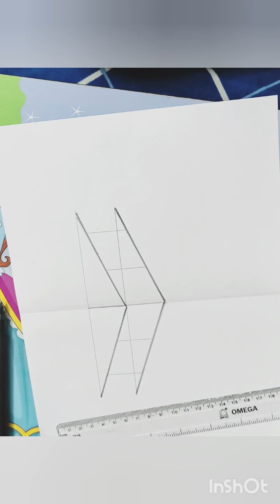3D வரைதல்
howtodraw​
गाजर​ ड्राइंग
தங்கம் வரைதல்
easy drawing
drawing
number drawing
simple drawing
beautiful drawing
how to draw
shorts
drawing with numbers
kuch sikho
youtube shorts
rabbit
easy rabbit drawing for beginners
rabbit drawing
drawing shorts
learning to add number
jb patel
2023
add number
bird drawing
step by step
drawing tricks
elephant drawing
elephant
flower drawing
flower design
flower
art tutorials drawing
art tutorials online
drawing tutorials
simple artwork ideas
8 se drawing
8 number se drawing
easy elephant drawing
how to turn numbers
turn numbers easy
number game
from numbers
draw bird from 8 number
viral video
entertainment weekly
how to draw boat by using numbers
how to draw boat easy
boat drawing
how to draw boat from 4 number
drawing frog easy
drawing frog
frog drawing
number 2
very easy
turn numbers into a frog
frog drawing with number 2
draw
draw arts
how to draw a frog from number 2
arya drawing tutorial
how to draw a fish from letter n easy
how to draw boat from 33 number
trick to draw fish from 333 number
how to draw love fish from number 33 33 step by step
how to draw a bird from letter
how to draw birds from 9
how to drawing a fish from 33
how to draw fish step by step
how to draw birds from number 33
how to draw fish from number 33
how to draw fish easy
fish drawing
drawing fish from letter a to z
love bird drawing
2023 turns into love bird drawing
elephant drawing for kids
drawing tutorial
turns into drawing
pressctr+1
formtcells
format cell
interview question with excel wallah
interview
interview questions
in excel
in hindi
add no without formula
excel tricks
excel tips
excel tutorials
microsoft excel
advance excel
tips and tricks
easy
easyly
quickly
quick
every
eve
add +91
excel wallah
excel
easy learning
fun learning
kids learning
learning numbers
kids education
1 to 10
counting numbers
learn numbers
counting 1-10
counting
numbers
short dog drawing pencil scratch
cute baby dog easy drawing with pen sketch
simple dog drawing
553 dog easy drawing step by step
553 plus 553 number ke leke kaise easy drawing banaen
dog viral video
dog short video
cute dog
chandni sj power
dog drawing
google
rare itech
tu​ baan gaya
suraj​ jala
gana​ sings
chinese​ food challenge
1se9 tak ke sankhya se chitra kaise banate hai?
drawing​ easy
number​ drawing
easy drawing with number's 1to9.
colour vault
artwork
artist
how to
art
youtube shorts video
easy puppy drawing
puppy drawing
numbers drawing
fun with numbers
easy drawing with numbers
easy drawing ideas
easy paper
trending
elephant drawing with number
nunu's art gallery
easy number mouse
short
how to draw monkey
faizan artist
viralvidios
viral
elephant drawing with numbers
easy dragon fly drawing for beginners
how to draw dragon fly from number 8
dragon fly
dragon fly drawing
easy bus drawing for beginners
how to draw bus from number 2023
bus
bus drawing
easy school drawing for beginners
how to draw school from number 44
school
school drawing
easy rat drawing
how to draw rat from number 2+2
rat
rat drawing
elephant drawing with number 611
how to draw rabbit from number 3
easy cow drawing for beginners
how to draw cow from number
12345 Number Easy Drawing😱😱😊| ​ ​ ​ ​shortvideo​ ​drawing​art​
123 drawing 123 drawing
123 number drawing